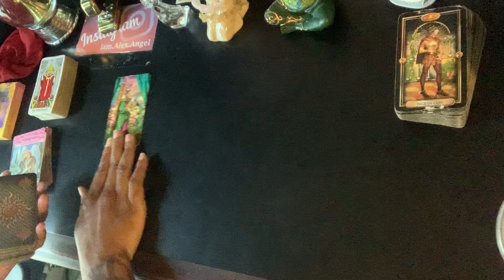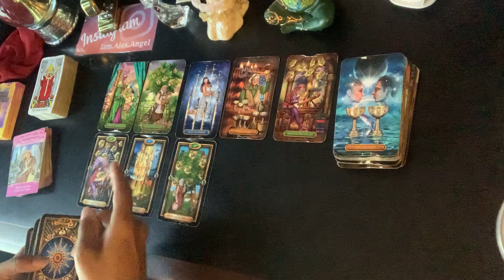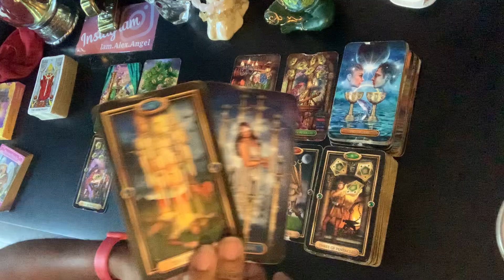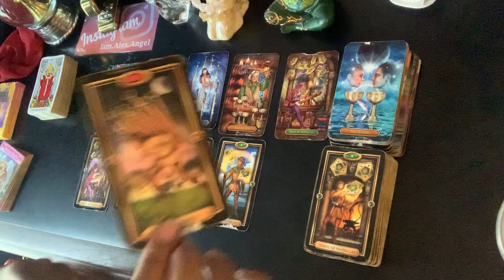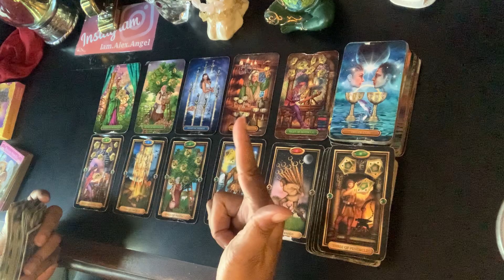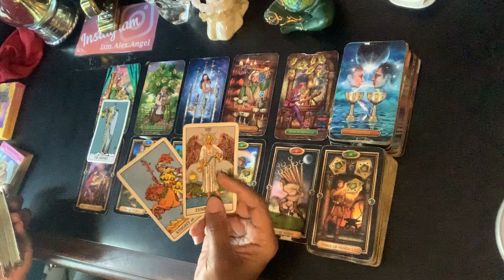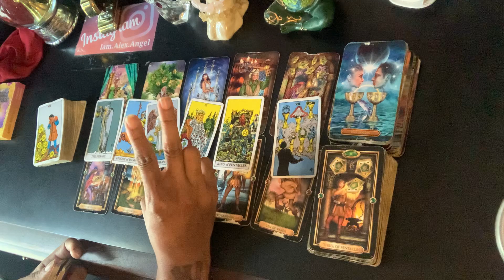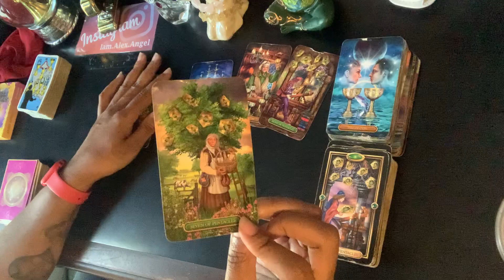Libra ♎️ Bonus - You’re losing patience, but prosperity IS on its way! | SEPTEMBER 2022